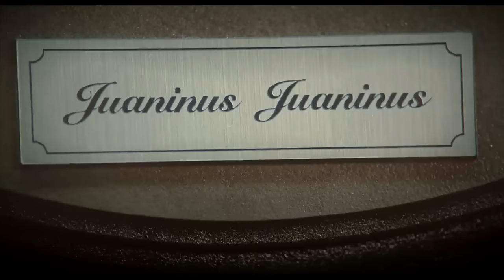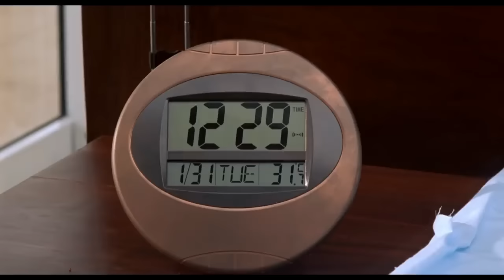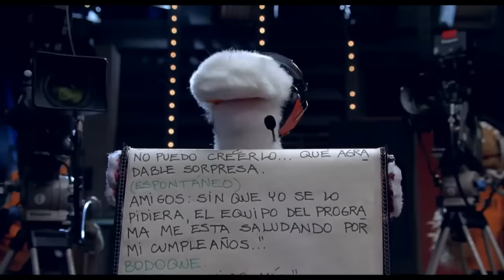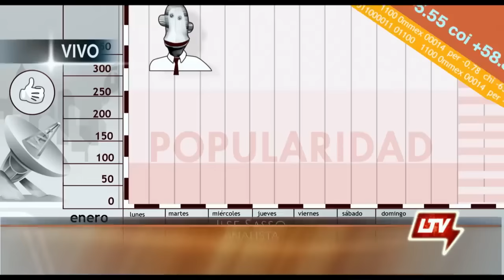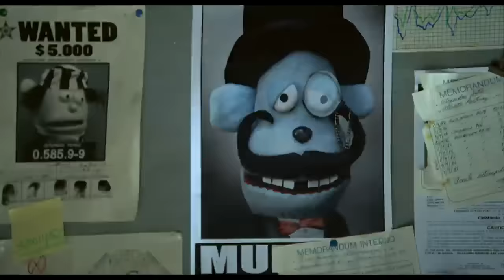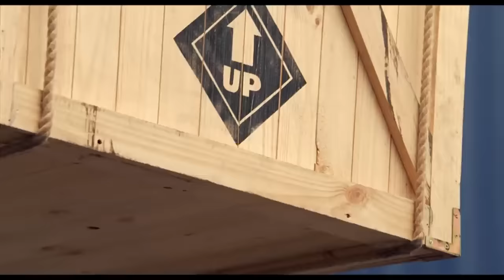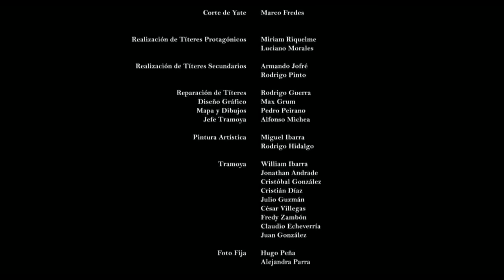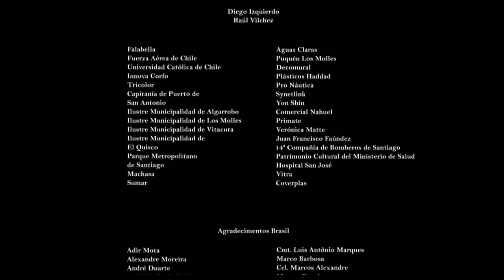31 Minutos, La Pelicula (Re-Upload) (720p)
Este video fue privatizado del canal de 31 minutos, lo logre descargar gracias a Wayback Machine

(SIN ANIMO DE LUCRO, CREDITOS A 31 MINUTOS)

[ESTA ES LA CALIDAD MAXIMA DE LA PELÍCULA]

@MelodyNosurname  The movie has been in YouTube for a while. great video tho!